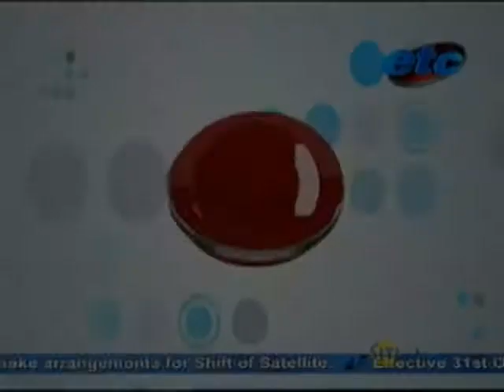Shreyas Talpade not ready to Dubb for his Film